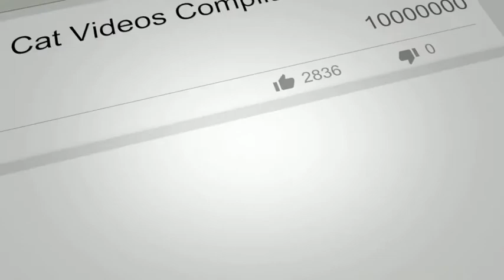TRY NOT TO LAUGH or GRIN: Funny and Cute Bull Terrier Videos Compilation 2021